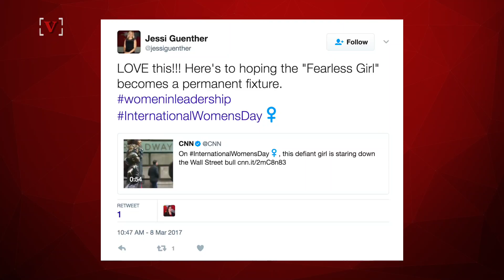Thousands Want the Fearless Girl on Wall Street To Become Permanent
Thousands of people want the statue of the fearless girl on Wall Street in Manhattan to become a permanent fixture. Veuer's Nick Cardona has the story.